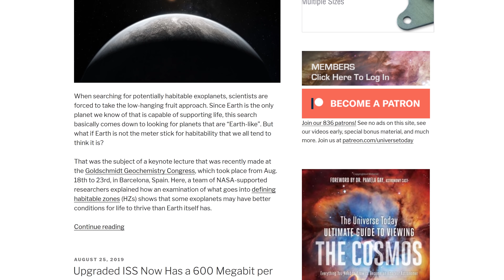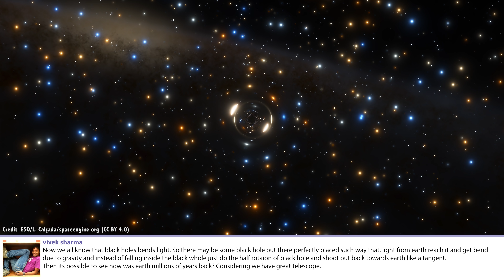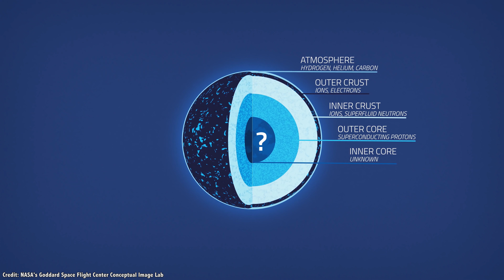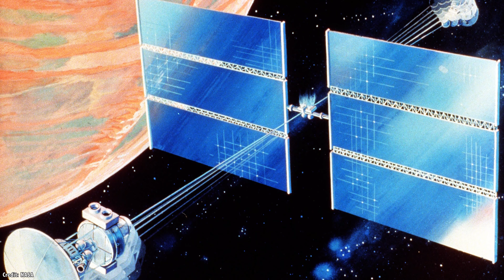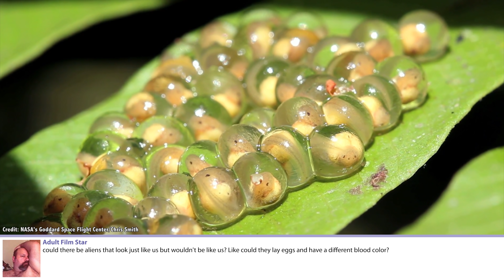Q&A 98: What's The Best Use For The Moon? And More...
In this week's questions show, I explain what I think the best uses of the Moon might be, why I'm qualified to answer questions about space, and if you could use a black hole as mirror that lets you look back in time.

00:28 What's the best use of the Moon?
03:46 What are my qualifications?
05:44 Could a black hole bend light back to us?
07:12 How can the Moon drift away?
10:18 What are black holes made of?
12:18 Could we search for aliens who have organized their stars?
15:28 Could we build gravity trains?
17:24 What if we find life on Europa?
19:18 The Solar System is the weird one
21:10 Could there be aliens that look like us?
23:36 Will VR get so good we won't want to go to space?